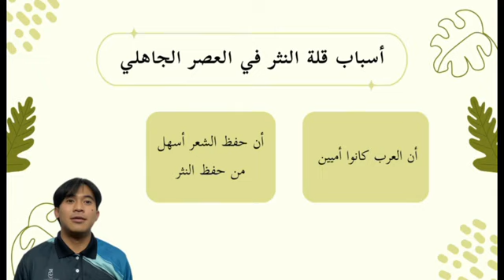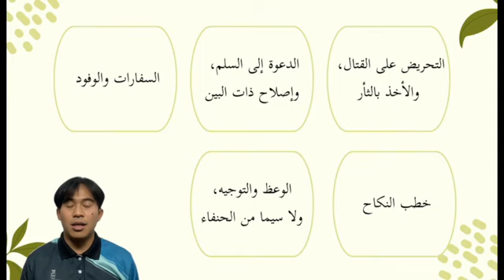الموضوع: العصر الجاهلي | دراسات في النصوص الأدبي (BAS 3173 )